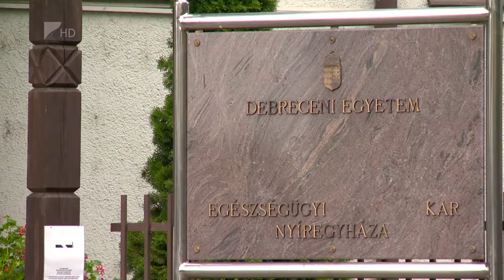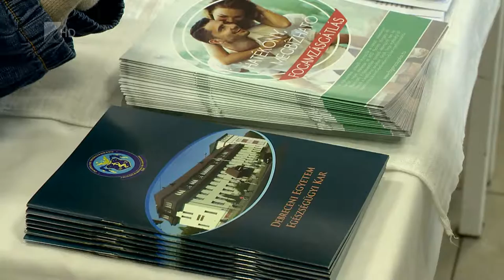Egészségügyi oktatókat képeznek Nyíregyházán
Okleves egészségügyi tanárképzés indult el szeptembertől a Debreceni Egyetem Egészségügyi Karán Nyíregyházán. Az új képzési terület célja, hogy az egészségügyi szakterületen folyó oktatásban, középiskolákban és a szakképzésben is szakma oktatókat képezzenek, mesterfokon.